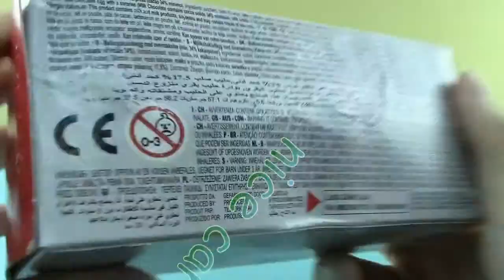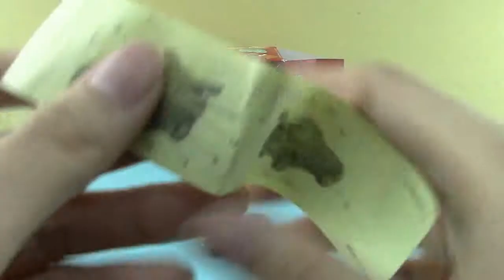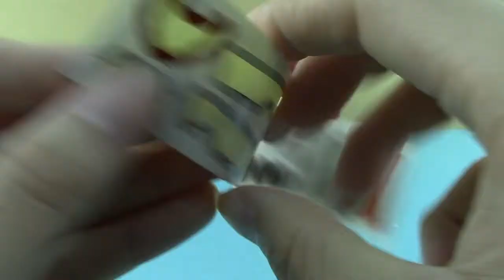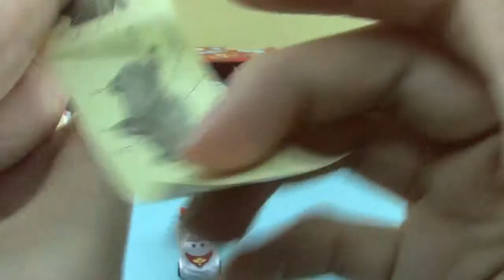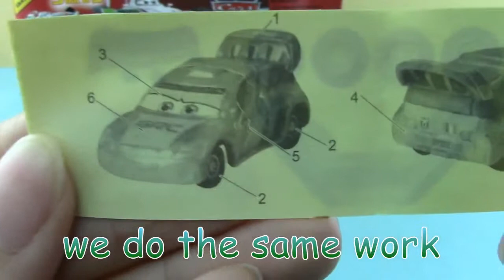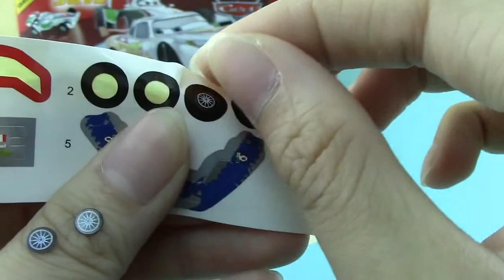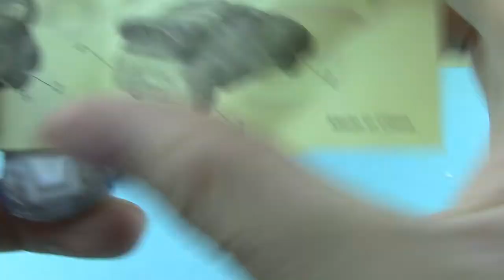3 Zaini Disney Pixar Cars 【Uova Sorpresa】 01584+it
Disney PIXAR  3 out of 3 Zaini,Uova Sorpresa,funny,interessante,surprise eggs
Disney PIXAR  3 out of 3 Zaini Uova Sorpresa